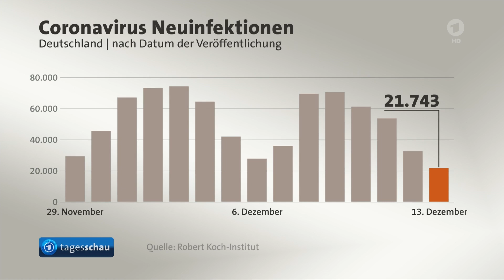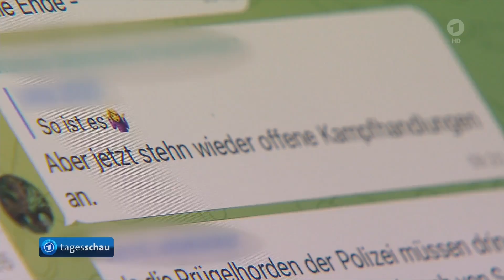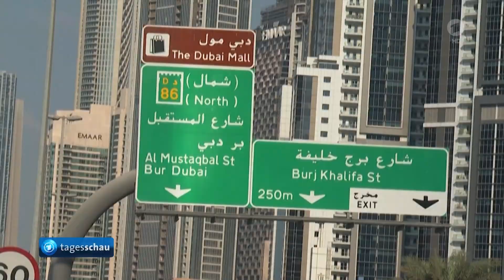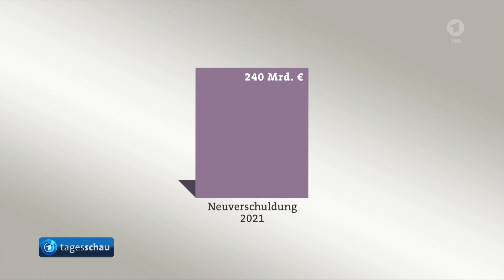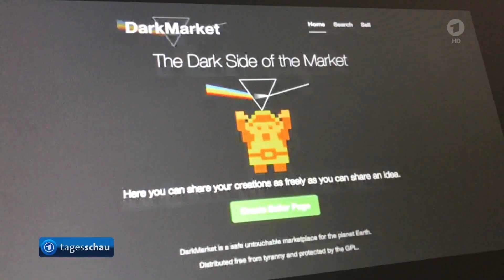tagesschau 20:00 Uhr, 13.12.2021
Themen der Sendung: Beginn der Corona-Impfkampagne für Kinder, RKI meldet 21.743 Corona-Neuinfektionen und eine Sieben-Tage-Inzidenz von 389,2, Nach Gewaltaufrufen will Bundesinnenministerium Telegram einschränken, Bundeskabinett beschließt Nachtragshaushalt, Verlängerung der staatliche Förderung von E-Autos, Diskussion über Umgang mit Ukraine-Konflikt beim EU-Außenministertreffen, UN warnen vor drohender Hungersnot während des Winters in Afghanistan, Haftstrafen im Cyberbunker-Prozess, Auslosung Champions-League musste wegen Panne wiederholt werden, Das Wetter